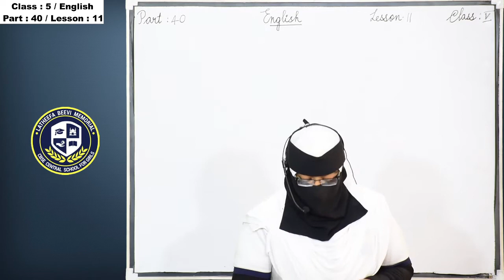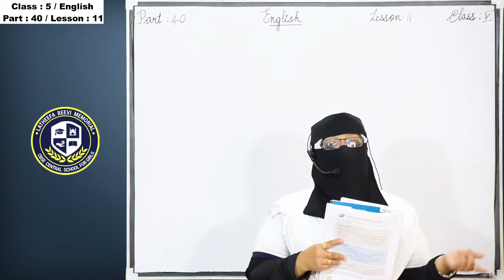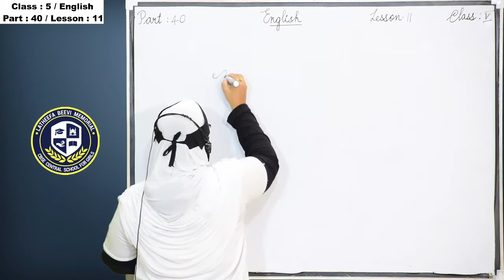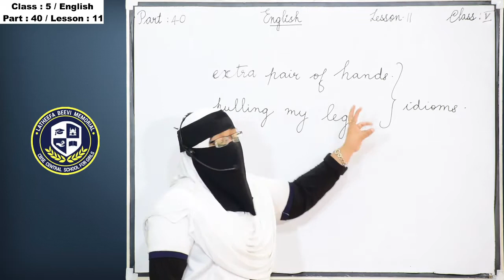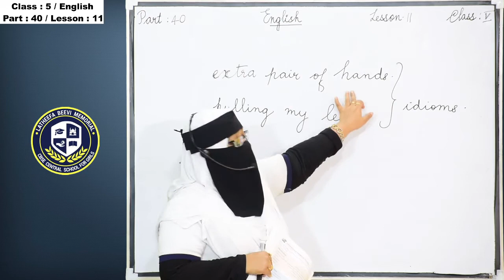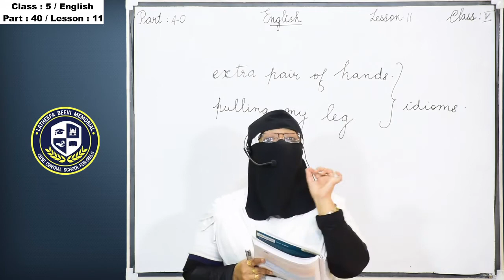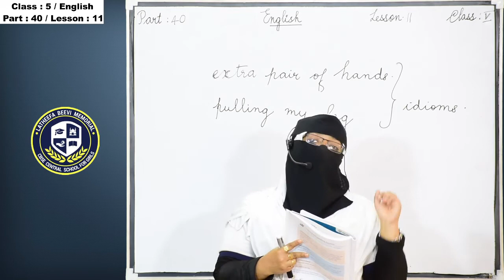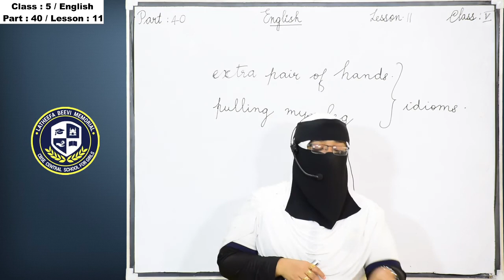LBM│STD 5 ENGLISH│PART 40│08-02-2021│TEACHER: FAREEDA BEEVI│LBM SCHOOL AYATHIL KOLLAM